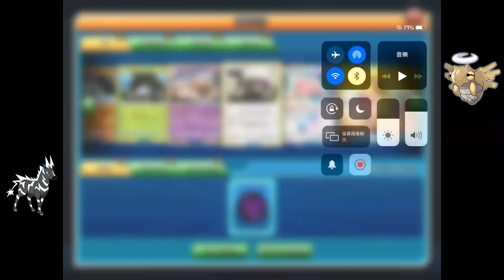【芒果的PTCG】【SMON】閃電斑馬 Zebstrika & 脫殼忍者 Shedinja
牌組強度★★★★★
操作技巧★★★
入手難度★★★
穩定 性★★★★

專人為您隨問即答！免辦帳號：